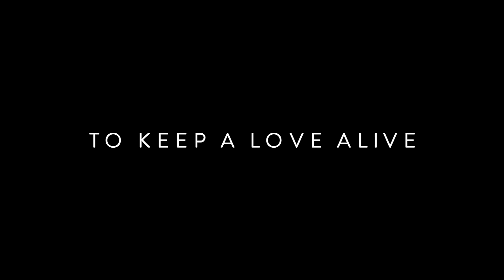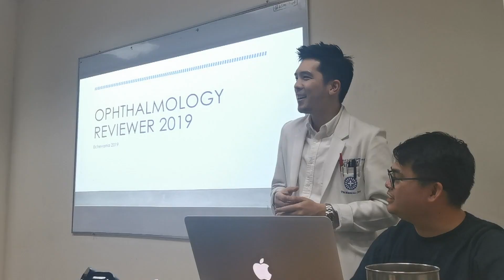In Between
POEM: How to Keep Loving Someone by Jamie Varon
SONG: To the Top by Twin Shadows
EDITED BY: Ivy Uy and Kang Medina